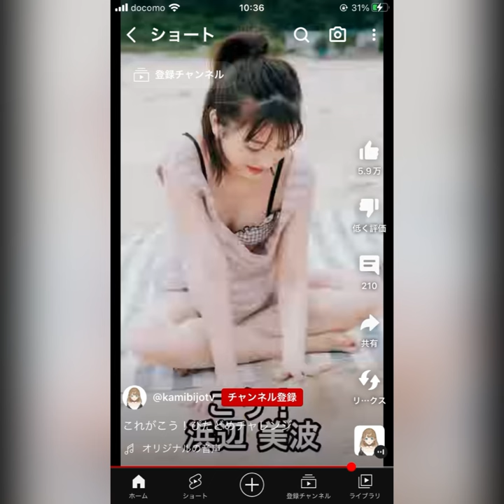2023年7月23日日曜日ミニ四駆ジャパンカップ2023